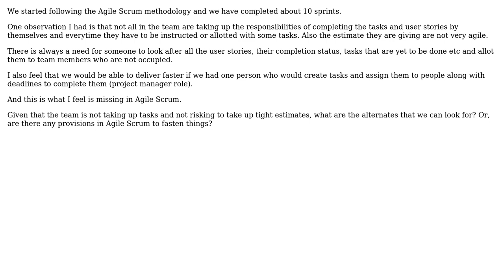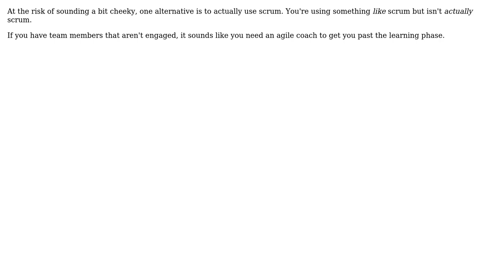Software Engineering: Alternatives for Agile Scrum (2 Solutions!!)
Software Engineering: Alternatives for Agile Scrum

With thanks & praise to God, and with thanks to the many people who have made this project possible! | Content (except music & images) licensed under CC BY-SA | Music | Images & others | With thanks to user Vignesh Subramanian user user99561 user Trilarion user Bryan Oakley and the Stack Exchange Network Trademarks are property of their respective owners. You are responsible for your own actions.